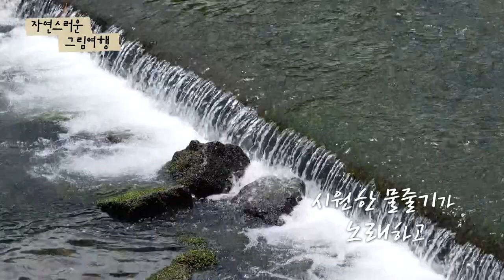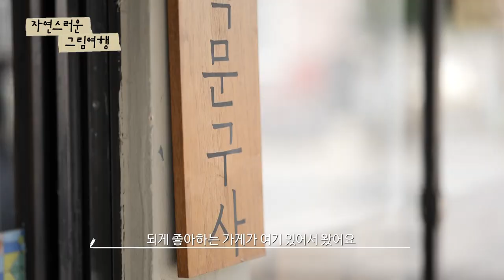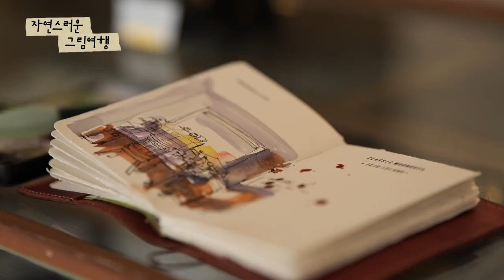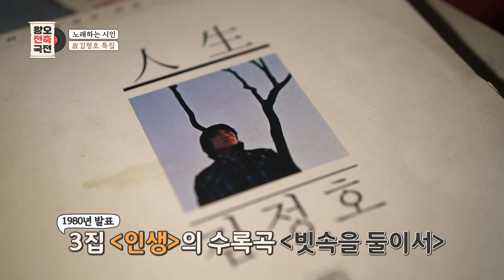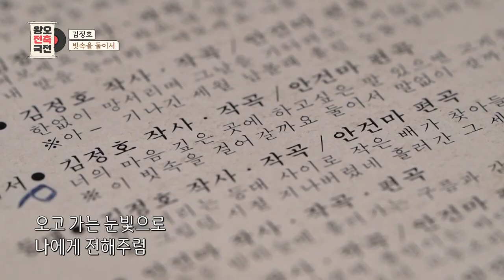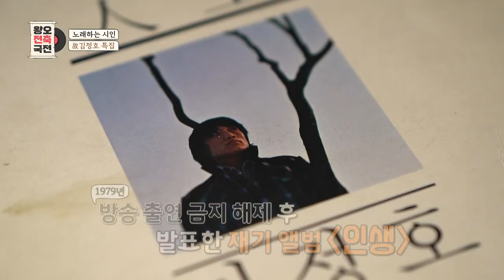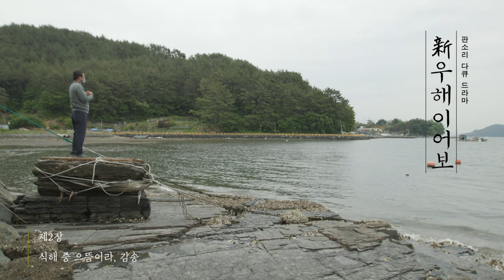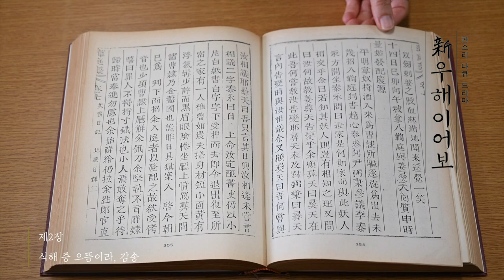[모두의 티비] 7월 9일 전체방송 다시보기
자연스러운 그림여행 "EP.2 시간의 공존을 따라서(원도심2편 with 어반 스케치 박지현 작가)"

딸과함께 3화

왕오전축국전 "김정호 2탄 "

신농사직설 "감자수확"

판소리 다큐드라마 신 우해이어보 "제2장_식해중으뜸이라감송 "